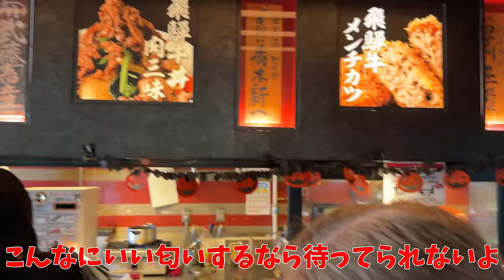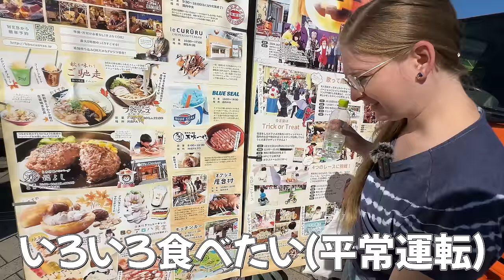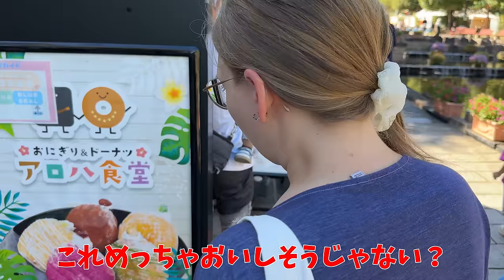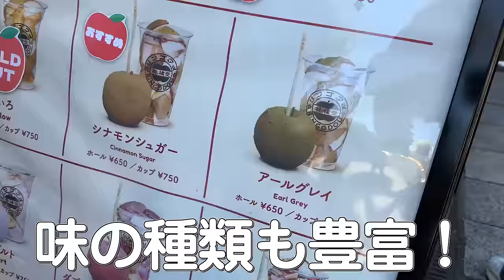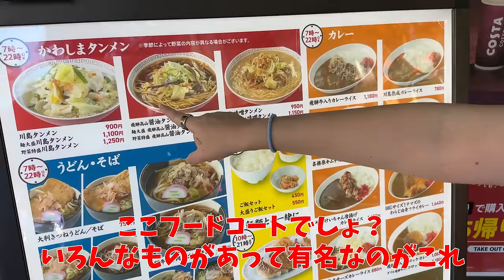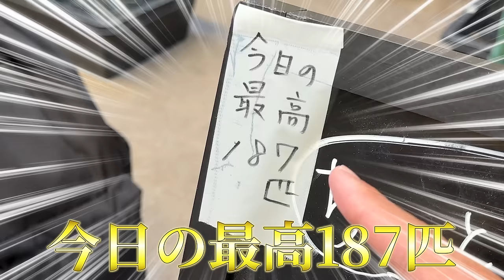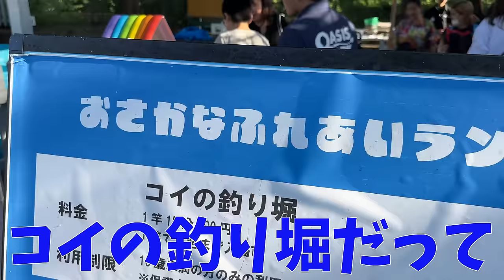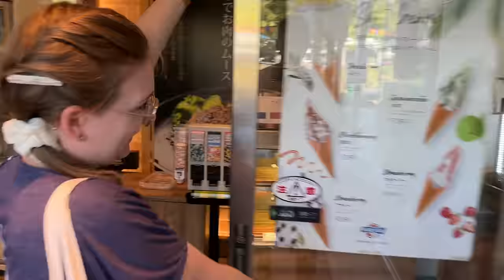【爆食】日本が大好きなドイツ人妻が大人気サービスエリアで母国には無いあるモノに驚愕...!!!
今回は、岐阜県人気No.1の川島ハイウェイオアシスに行ってきました！
食べ歩き、フードコート、観覧車、水族館、公園、など遊べるポイント盛り沢山！
もちろんレナ社長は今日もモリモリ食べております！笑。岐阜グルメも最高です！

BitStar所属
▼ファンレター等の宛先はこちら
〒150-0002